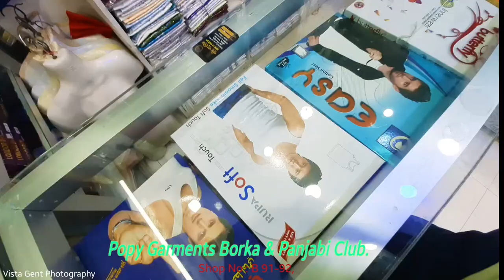Popy Garments Borka & Panjabi Club.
Sena Shopping Complex
1st floor.  Shop No: B91-92

A shop of new collections Borka and panjabi.